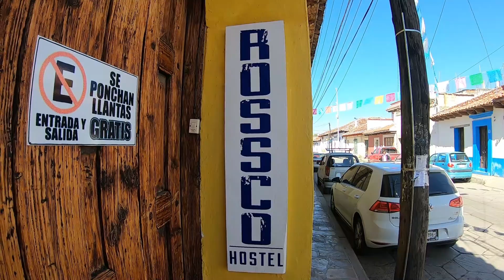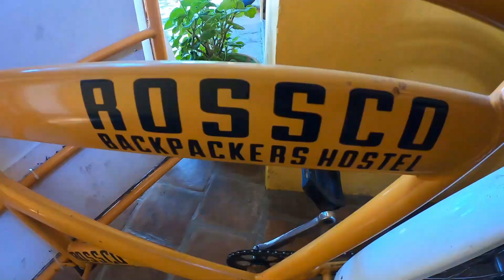Dicas de viagem MÉXICO - Chegamos em SAN CRISTÓBAL de las CASAS | Mochilão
Dicas de viagem MÉXICO - Chegamos em SAN CRISTÓBAL de las CASAS
Mais um Vlog mostrando nosso deslocamento de ônibus pelo interior do México, dessa vez saindo do estado de Oaxaca com destino a queridinha cidade dos mochileiros, San Cris, como é conhecida no estado de Chiapas, o melhor dos pueblos mágicos do México!

Onde se hospedar em San Cristobal de Las Casas?

Depois de desenvolvermos nossas carreiras na área contábil e financeira de grandes empresas, decidimos fazer uma pausa do universo corporativo. Após muitas planilhas de planejamento, e uma grande dose de coragem, colocamos a mochila nas costas, e saímos em busca dos nossos sonhos, novos horizontes, em uma viagem de descobertas pelo mundo, nosso ano sabático!
Aqui vamos compartilhar as nossas experiências. Desde roteiros e dicas do nosso mochilão pelo mundo, até como está sendo nossa transição para fora da zona de conforto. Somos um casal de contadores saindo do universo dos números, aprendendo a ser contadores de histórias!

Se tiver dicas, dúvidas ou sugestões, deixe seu comentário abaixo! Valeu galera, obrigada!

Ganhe até R$ 179,00 de desconto em sua primeira hospedagem no Airbnb

Links úteis:

COMO SE PLANEJAR PARA UM PERÍODO SABÁTICO?